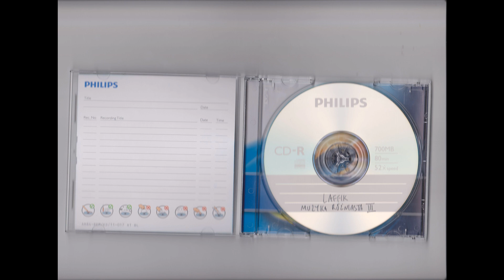Laffik - Muzyka Różniasta III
My set of Digi Booster Pro Amiga modules from the junction of millenniums and CD era.

Thanks, kudos and props to JACA/Dreamolers for keeping my shit together (storing module archives).

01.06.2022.